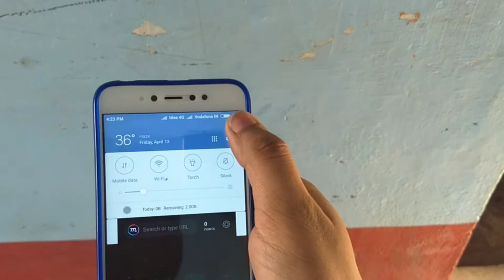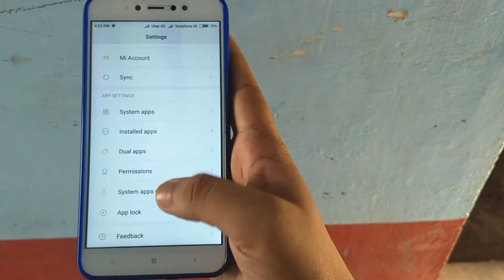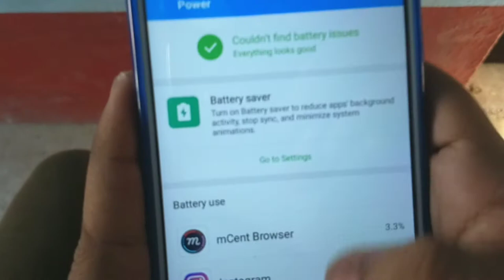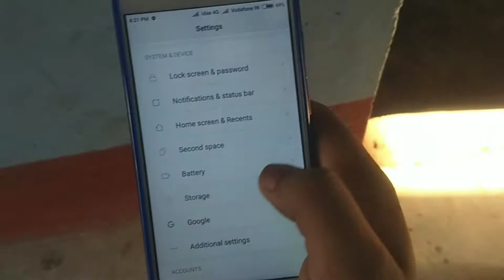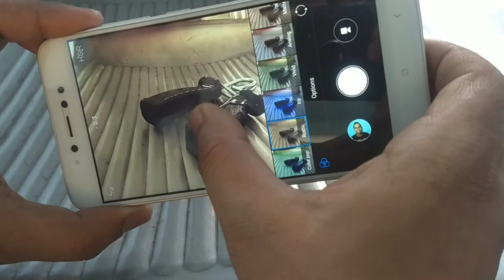Redmi Y1 after 5 months review in Hindi || xiaomi budget phone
Hello guys..

I am shubham sriyam and in this video i am going to give you a review of redmi y1 after 5 months..
This phone is very impressive and very handy..

Comment if you have any questions about this device...